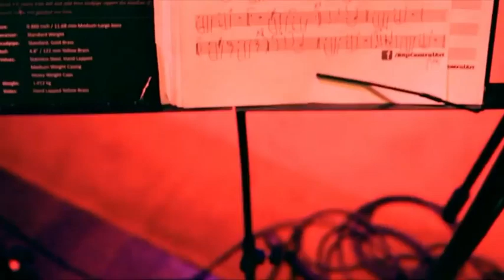Que sea Sudor - Frances Edition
Sea lo que sea entre nosotros , pero hagamos sudor en todos nuestros proyectos, se entiende ? Hagamos lo que hagamos , que sea sudor